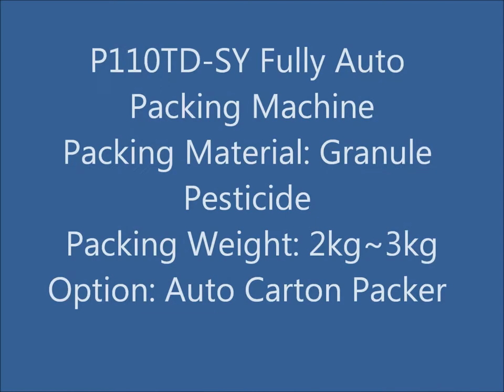全自動包裝設備流程 - 金台益機械股份有限公司 - ALLMA.NET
全自動包裝設備流程